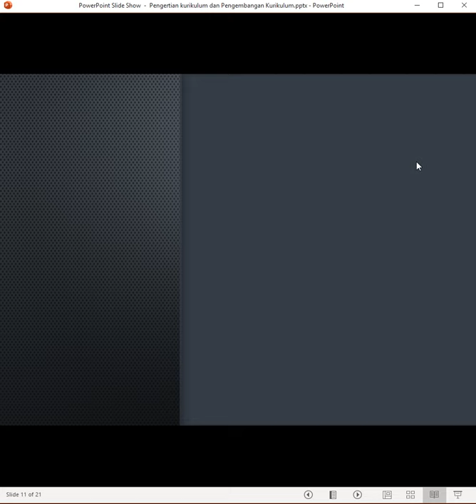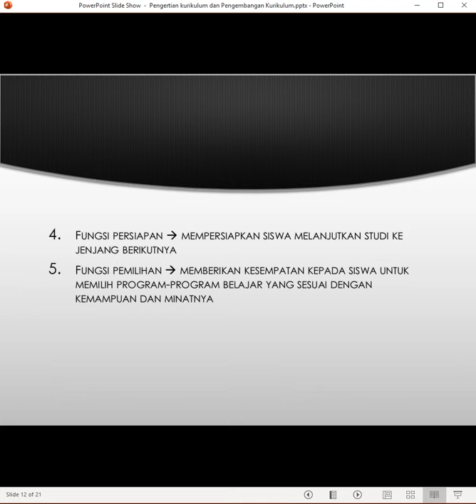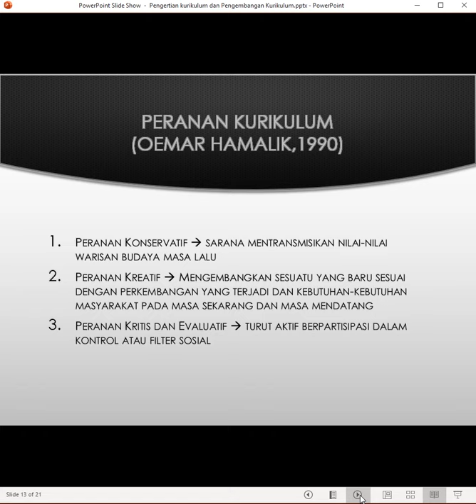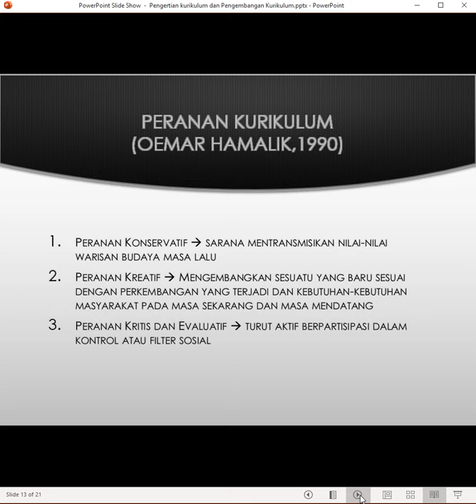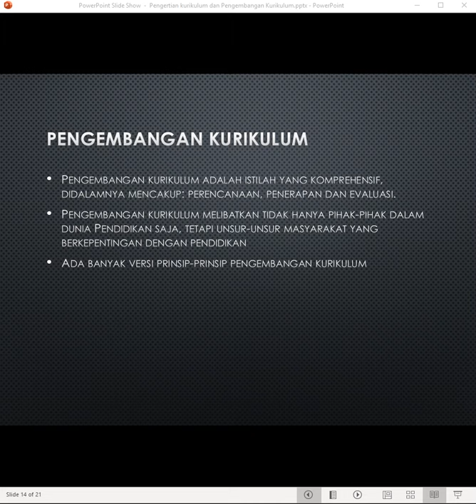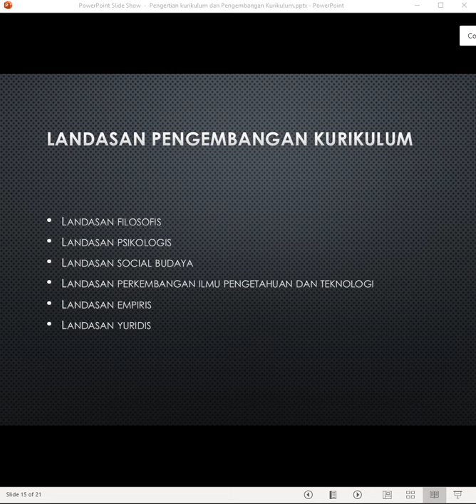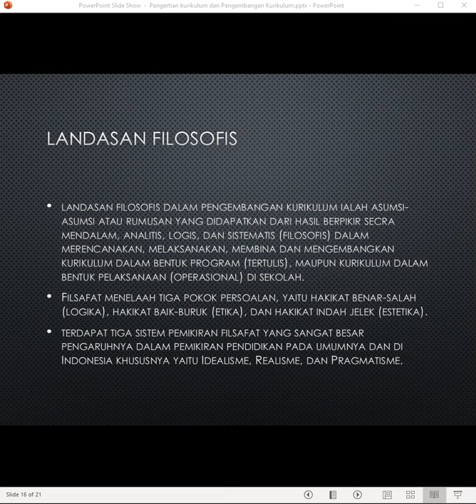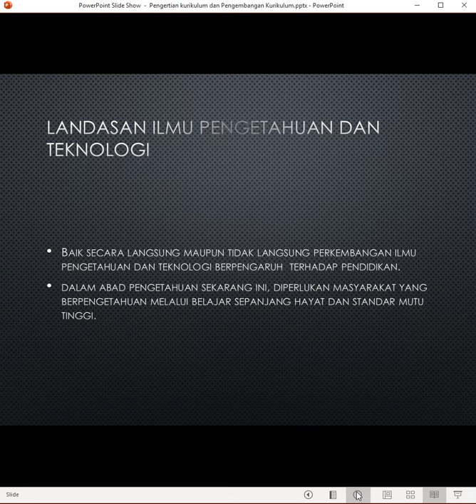Fungsi Kurikulum dan Landasan Pengembangan Kurikulum